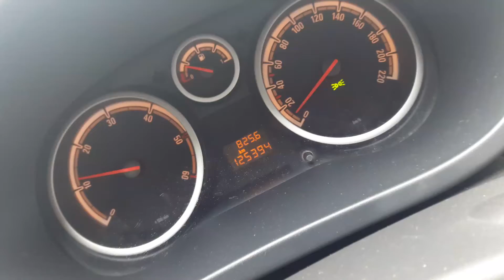Opel Corsa D - stukanie w zawieszeniu na nierównościach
Ktoś podpowie skąd mogą pochodzić stuki w zawieszeniu na nierównościach?

Słuchać w 0:16-0:17, 0:21, 0:23, 0:32